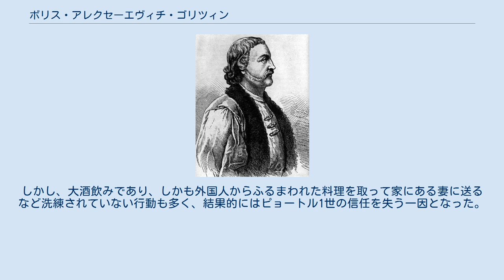ボリス・アレクセーエヴィチ・ゴリツィン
ロシア・ツァーリ国の政治家
ボリス・アレクセーエヴィチ・ゴリツィン公 ボリス・アレクセーエヴィチ・ゴリツィン公（ロシア語: Василий Васильевич Голицын、1654年7月30日 - 1714年10月29日）は、ロシア・ツァーリ国の貴族、政治家。
ゴリツィン家出身。
 1676年、ロシア宮廷の侍従になった。
1689年にピョートル1世が姉ソフィア・アレクセーエヴナの陰謀に抵抗したときはピョートル1世を支持、至聖三者聖セルギイ大修道院に避難するよう進言してピョートル1世の勝利に貢献した。
1690年にボヤールに叙され、レフ・ナルイシキンとともに内政を担当した。
1694年にピョートル1世の母ナタリヤ・ナルイシキナが死去するとゴリツィンの影響力はさらに増し、ピョートル1世に同伴して白海に向かい（1694年 - 1695年）、1695年のアゾフ戦役にも参加した。
また1697年から1698年までのピョートル1世の大使節団では随行せずロシアを統治した。
 1707年から1708年のブラヴィンの乱がゴリツィンの統治する地域全域を影響したため、彼はピョートル1世の信任を失い、1707年にヴォルガ川諸州の統治をアンドレイ・マトヴェーエフに譲らされた。
死去直前の1713年、修道院に入った。
 ブリタニカ百科事典第11版によると、ロシアが西欧化をはじめた17世紀において、高度な教育を受けてラテン語を流暢に話すゴリツィンは当時としてはまれな存在であった。
しかし、大酒飲みであり、しかも外国人からふるまわれた料理を取って家にある妻に送るなど洗練されていない行動も多く、結果的にはピョートル1世の信任を失う一因となった。